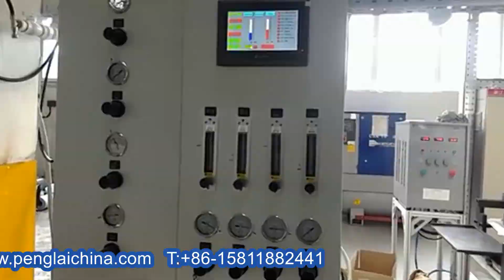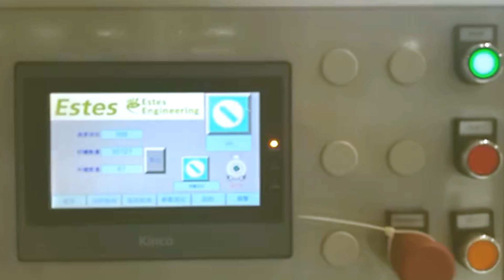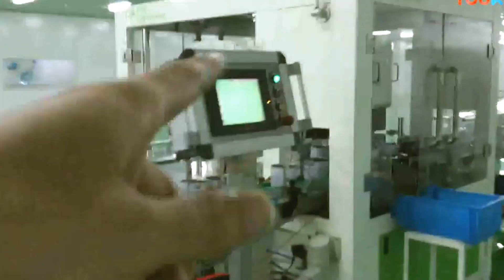500cpm cans production making line with cans leak tester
MILK POWDER CAN POSITIVE LEAK TESTER (PEEL OFF END SEAMING) A SPECIAL MICRO DETECTION SYSTEM
Directly adopt workshop air, the air no need to passthrough any compressor, so no any graphite or oil pollution to the can.

The air pressure inside the can is stable, the can is lifted up by cam drive, different from that the traditional cylinder type insert, no any data will wave change , the detection precision is high.

Introduction Of Equipment

1.In the process of sleeve lining entering the can the detection starts synchronously leading to higher detection accuracy
2.Advanced variable processing program.
3.Running stably not affected by external and internal temperature changes in the sleeve.
4.Using imported PLC with the advantages of higher precision fast scanning strong anti-interfere nee performance and so on.
5.Selection of imported sensors more accurate detection.
6.More reasonable detection process leads to more accurate detection and more effective protection of the sensors from damages.
7.The usage of OMRON large screen HMI (human machine interface) makes the operation more intuitive reading the data of real-time pressure and pressure difference at a glance.
8.Single head independent detection and single head standard can be set separately higher detection accuracy.
Equipment Features :

High precision and the detection results can be stored

Quick problem identification

Fast changeover and height adj ustment

Easy parameter setting

Easy to understand testing result

Non destructive detecting

High precision sensors

Program with parameter settings

Modular design

Digital display
Technical Parameter :

Model

EST-P12-MPC

EST-P15-MPC

EST-P24-MPC

Can diameter

99-153mm

99-153mm

99-153mm

Can height

60-220mm

100-240mm

100-240mm

Detectable leak

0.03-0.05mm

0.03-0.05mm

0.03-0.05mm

Capacity

150cpm

200cpm

300cpm

Working heads

12

15

24

Power

2.5kw

3.5kw

5.5kw
After-sales service
UK Agent Office
69 Waterloo Road Manchester England M8 8FJ